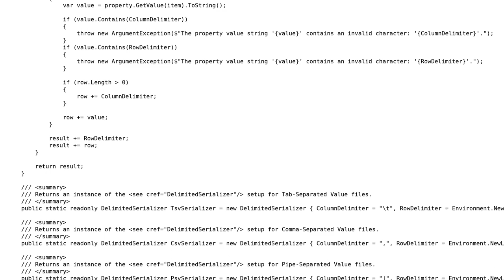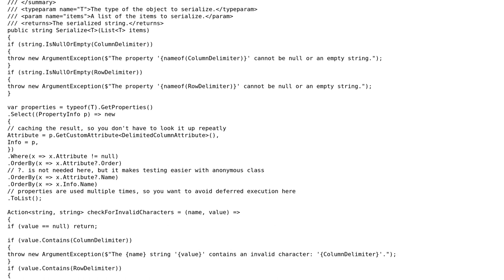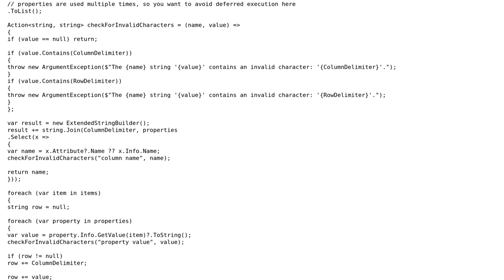Code Review: Serializing objects to delimited files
With thanks & praise to God, and with thanks to the many people who have made this project possible! | Content (except music & images) licensed under CC BY-SA | Music | Images & others | With thanks to user Xiaoy312 user Der Kommissar and the Stack Exchange Network Trademarks are property of their respective owners. You are responsible for your own actions.